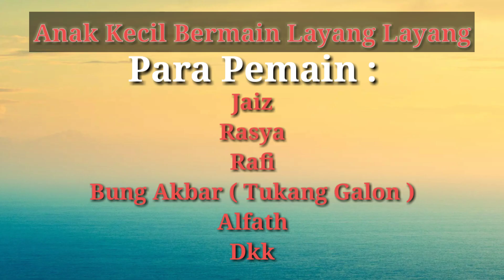Anak Kecil Bermain Layangan